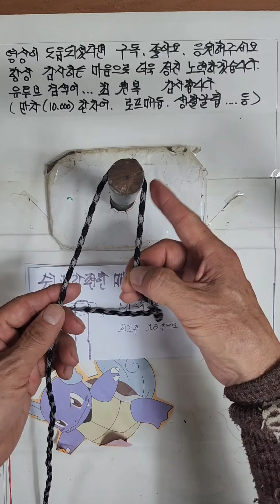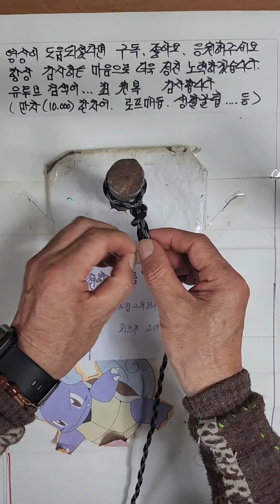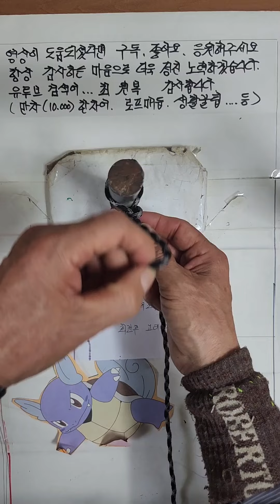쉽고 간편한 매듭